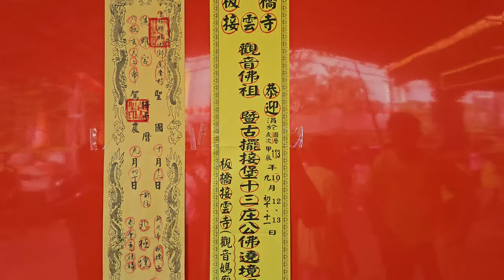【過境 板橋北極壇 全記錄】~113板橋接雲寺觀音佛祖佰年首巡祈福遶境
(0:00)哨角團,報馬仔(新莊如意堂),開路跑車,走路鼓亭(台北碧樂社)
(2:33)板橋接雲寺-布旗禮生,執事人員,鮮花頭旗車
(4:14)臺北鈊泰美 禮生蜈蚣鼓
(4:55)板橋接雲寺-花圈車
(5:55)板橋義聯堂-哨角團＆官將首
(7:38)板橋北天堂-招財進寶,太子團
(12:13)板橋接雲寺-鮮花神轎車
(12:46)宜蘭國光儀隊
【板橋新義社 慶贊 板橋接雲寺】
(14:53)板橋新義社-布旗禮生,執事人員,鮮花頭旗車,頭旗西燈,走路鼓亭,風帆車
(17:55)新莊頭前庄金獅團
(21:05)板橋新義社-北管＆板橋新義社+板橋接源堂-神將團
(25:33)板橋接雲寺-列位尊神 聖駕
(25:49)板橋新義社-壓帆
(26:10)鴻德醒獅傳藝坊-醒獅團
(27:22)台北聖天民俗技藝團-女子國樂＆穆桂英掛帥
(28:05)千手觀音
(32:22)台北盛武會-包公出巡
(34:08)板橋接雲寺-鮮花神轎車
(34:25)南仙龍獅體育會 臺北德勝舘-走路戰鼓
(35:55)火悟空特技劇坊
(37:24)文山南極社-北管＆台北文山忠義堂-神將團
(41:30)板橋接雲寺-列位尊神 聖駕
(42:20)蘆洲日光八仙祝壽陣
(44:50)七星蜈蚣陣(臺北城聯誼飛龍團)
(47:31)台北碧樂社-北管＆三重五龍太子宮-神將團
【板橋合安社 慶贊 板橋接雲寺】
(51:50)板橋合安社-布旗,執事人員,鮮花頭旗西燈車,走路鼓亭,三角旗車
(53:34)台北慶和舘-和太鼓
(55:38)台北慶和舘-醒獅團
(57:10)板橋合安社-鮮花車外江＆艋舺范王會-招財進寶,福德正神
(1:00:29)板橋合安社-鮮花車雙鑼大鼓弄＆神將團
(1:04:53)台北聖天民俗技藝團-女子國樂＆武術團
(1:08:27)板橋合安社-神龍團
(1:12:18)板橋合安社-彩牌車,北管＆板橋合安社+中和紫安壇-神將團
(1:16:08)板橋接雲寺-觀音佛祖 聖駕
(1:16:31)新北市福靈堂顯應壇 聯合小法團
(1:19:54)板橋合安社-壓帆
(1:20:12)板橋北極壇-雙淨爐手＆神將團